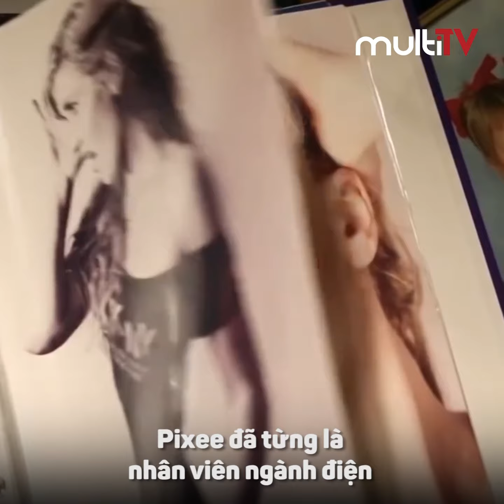CẮT BỎ 6 XƯƠNG SƯỜN ĐỂ CÓ VÒNG EO CON KIẾN!